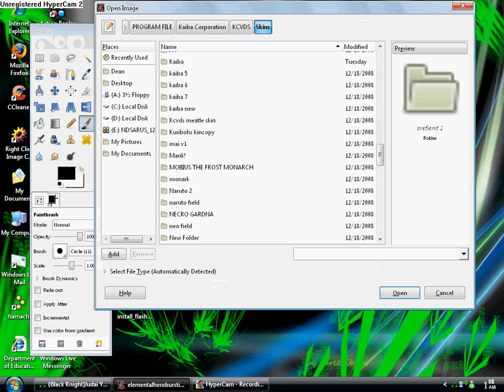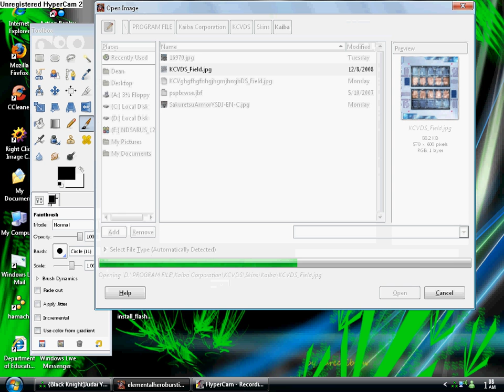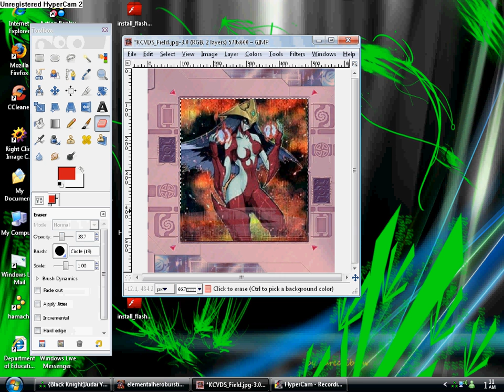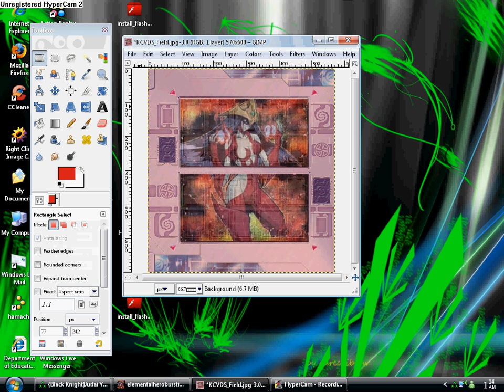how to make a kcvds skin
this is a video on how to make a skins with gimp